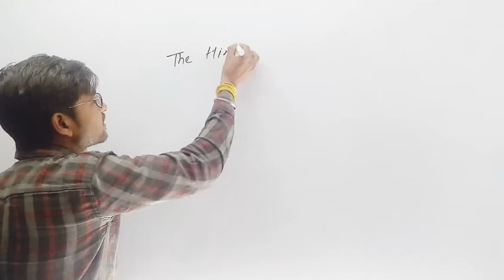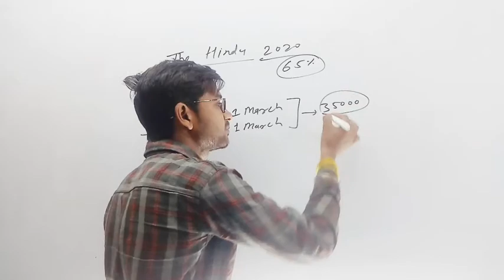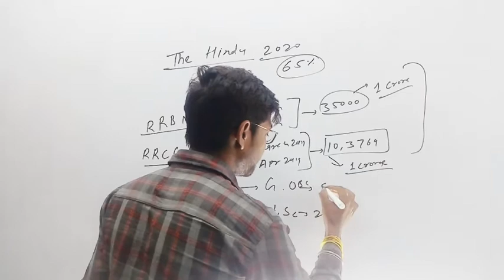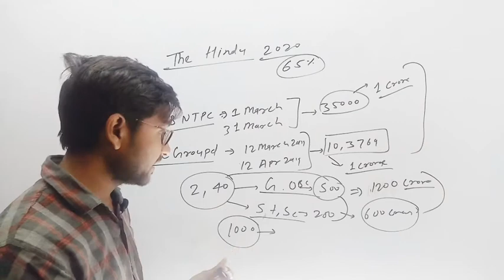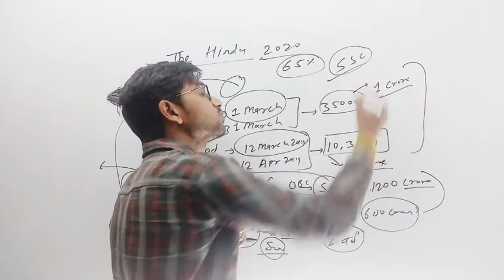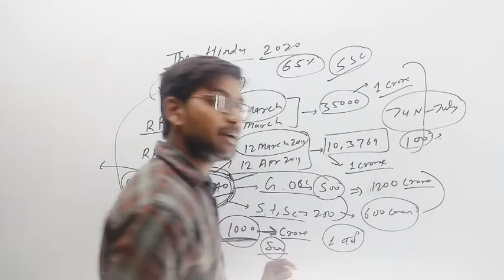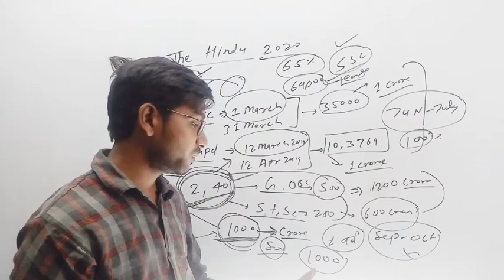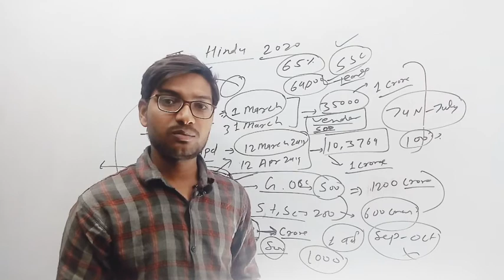Railway exam||Ghotala||Kab hoga railway ka exam||Railway exam date||Railway Important Notice